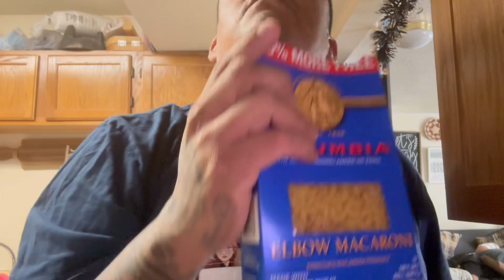Thursday Rez-Fav ~ MacDog